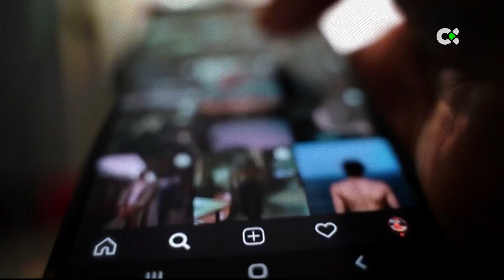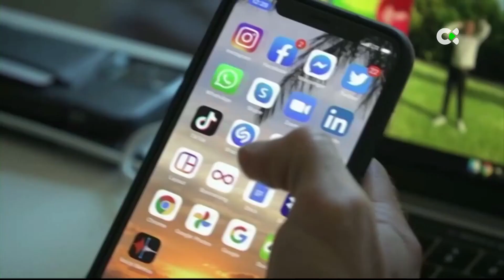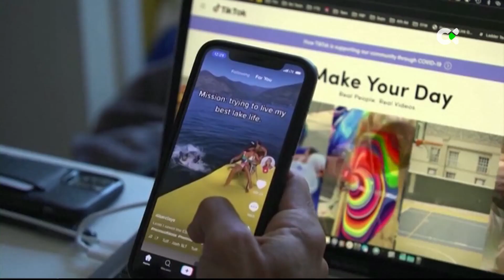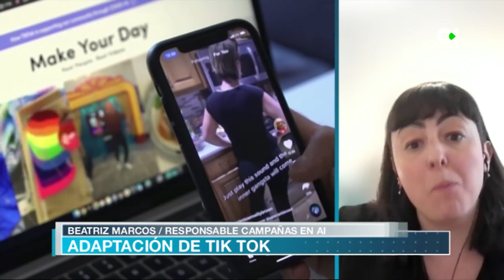Cuestionamiento de Tik Tok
Es una de las aplicaciones favoritas de millones de jóvenes, y no tan jóvenes, en el mundo. Pero a Tik Tok podría quedarle un año de vida, al menos en Estados Unidos, si no cambia de dueño. Al mismo tiempo, en Europa se acota una nueva versión que prometía ser más adictiva para los jóvenes de lo que es ahora. Entrevistamos a Beatriz Martos, responsable de campañas de tecnología y derechos humanos en Amnistía Internacional España.